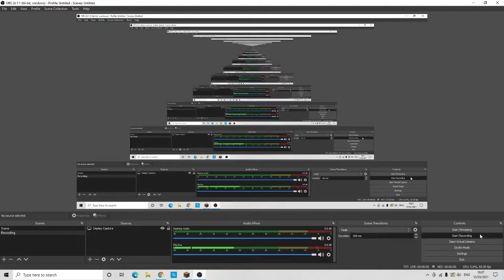New Minecraft survival series?!?!?!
I forgot to edit this video XD